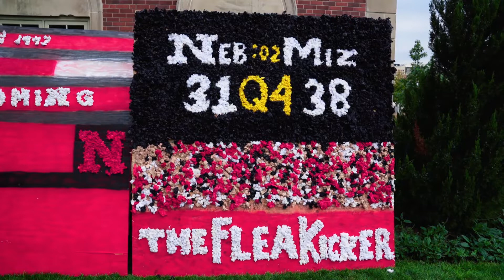Nebraska Homecoming 2018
A look back at homecoming activities.